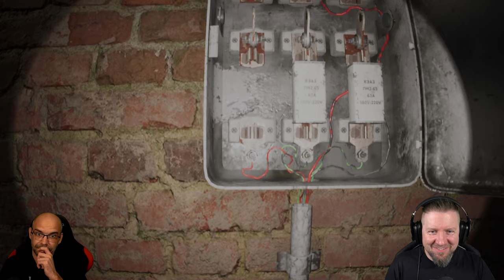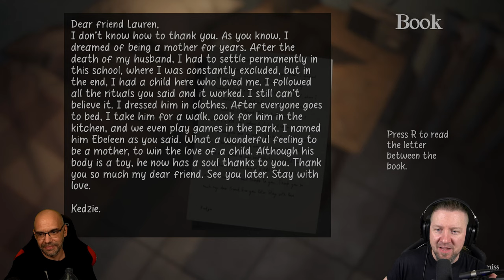Benny & Steve VS Mörderpuppe | CURSED BET | Full Demo | Indie Horror Game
Betreten Sie um Mitternacht den verlassenen Kindergarten. Kämpfe gegen die verfluchte Puppe Ebeleen und entdecke die dunkle Vergangenheit der Schule. Wirst du es schaffen, ihn und seinen Fluch zu zerstören?

▪ TITEL: CURSED BET Demo
▪ PLATTFORM: PC
▪ GENRE: Psychologischer Horror | Indie-Horror
▪ RELEASE Demo: 2024
▪ RELEASE Full Game: T.B.A.
▪ STUDIO: LIGHTWORKER GAMES
▪ PUBLISHER: LIGHTWORKER GAMES
▪ Der Entwickler beschreibt die Inhalte wie folgt:

Some content of this game may not be suitable for all ages and may trigger seizures in people with photosensitive epilepsy. Player discretion is advised.